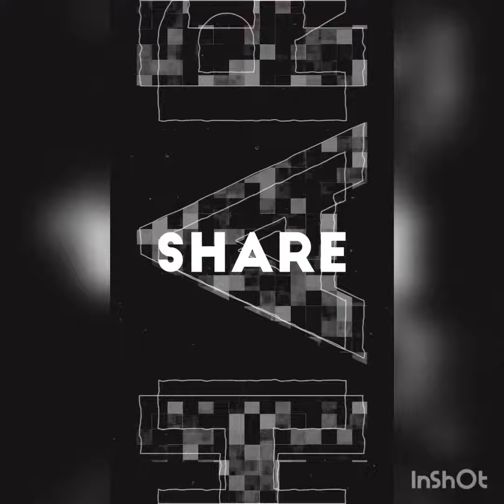No No I'm lonely I'm lonely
Let's paint this world with artbydibella

acrylic painting, water color, Resin Art, DIY painting and craft Ideas.

noface spiritedaway anime nofacenocase ocean tree acrylic paintings animemovie nature beauty .